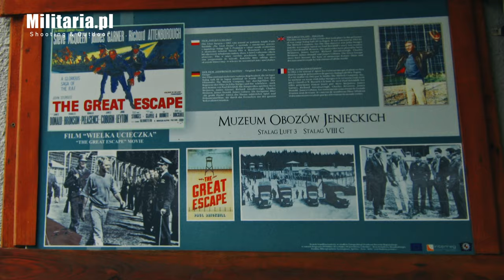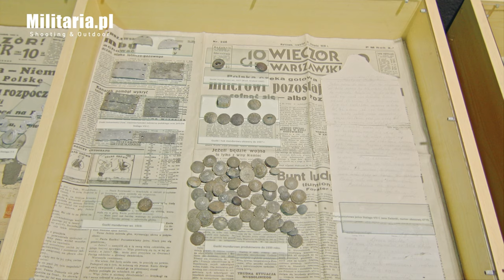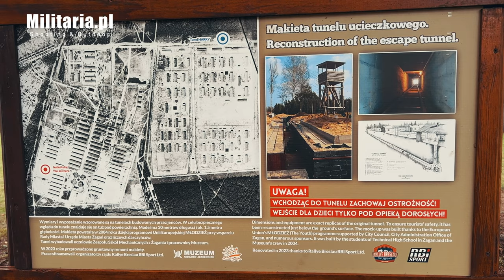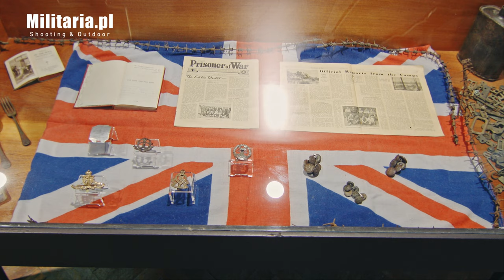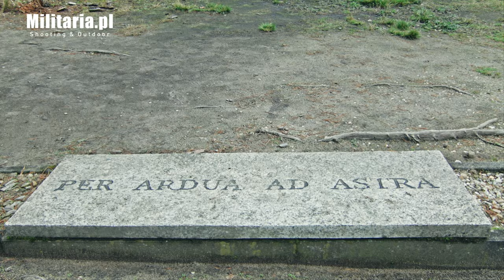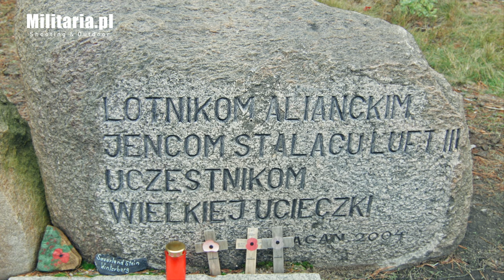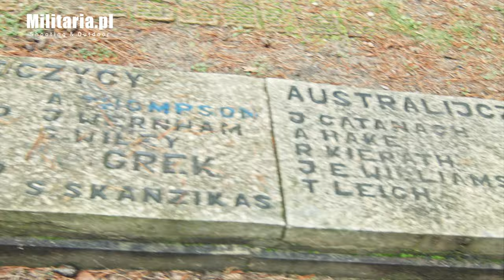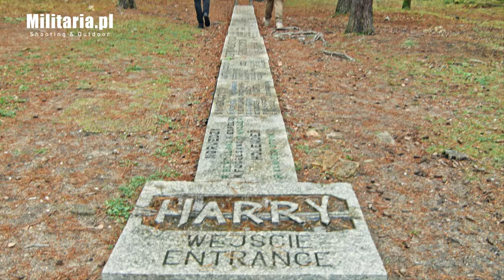Jak to zrobili? Wielka Ucieczka z obozu w Żaganiu | Militaria.pl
Był 24 marca 1944 roku kiedy około 200 jeńców alianckich podjęło ucieczkę podziemnym tunelem z niemieckiego obozu Stalag Luft III w Żaganiu. Dziś ta niezwykła historia określana jest mianem Wielkiej Ucieczki. Jak wyglądały przygotowania? Jak przebiegła akcja? Ilu jeńcom udało się odzyskać wolność? O tym i o wielu innych niezwykle interesujących faktach opowie Marek Łazarz - dyrektor Muzeum Obozów Jenieckich w Żaganiu.

Zachęcamy Was również do odwiedzenia muzeum.